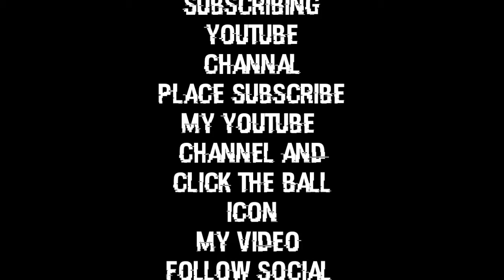These 3 Reasons Why People Not Subscribing Your Youtube Channel | Youtube Mistakes To Avoid | Hindi!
Thinks Watching

(OK)